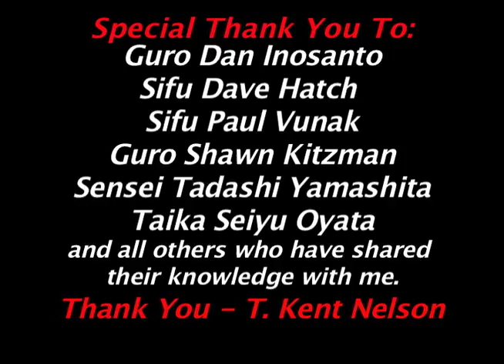#7 sneak peek quicktime